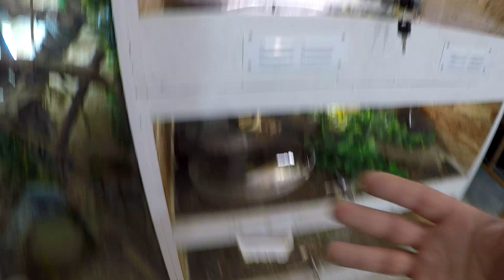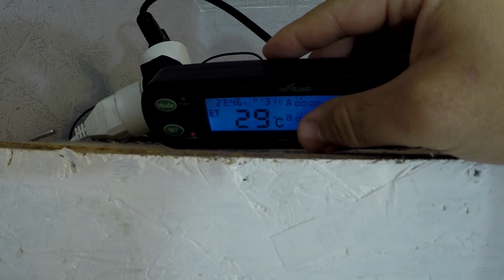J'ai volé dans un magasin? 300€ de bois gratuit ! Installation dans ma chambre .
Salut, aujourd'hui je vous montre toute l'installation de ma chambre et je vous raconte comment j'ai eu 300€ de bois gratuit! Une histoire vraie . Bonne vidéo et à bientot pour une nouvelle aventure . Si tu aimes la vidéo, lâches un petit commentaire. bisous

Attention!
Les vidéos de cette chaine sont sous contrôle d'une équipe de modérateur.
Tout message d'insulte, de haine ainsi que les messages de publicité seront automatiquement supprimé dans les plus bref délais.
L'espace commentaire est votre espace et vous permet de communiquer directement avec d'autres internautes.
Profitez de cette fonctionnalité pour vous exprimer avec respect.
Je lis la totalité des messages postés dans l'espace commentaire sans exception ;)
Bonne vidéo et encore une fois merci pour votre soutien.